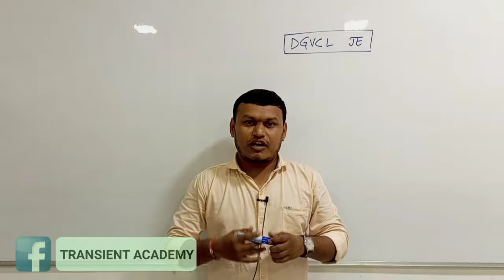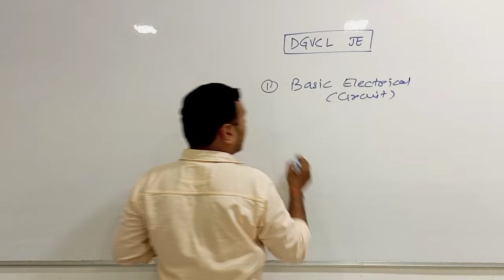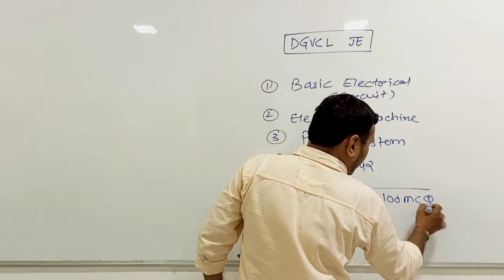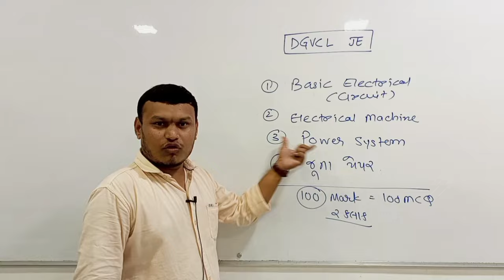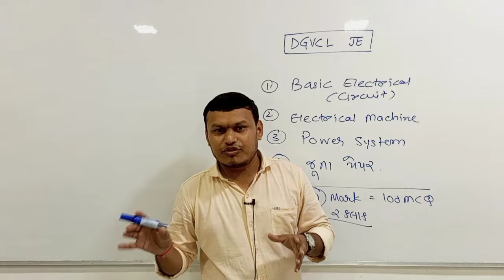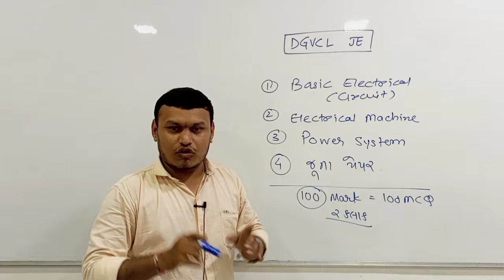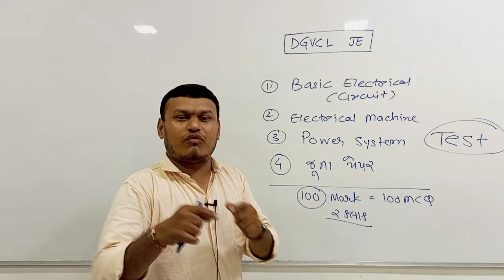DGVCL JE Last 20 days preparation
DGVCL JE exam last 20 days preparation strategy